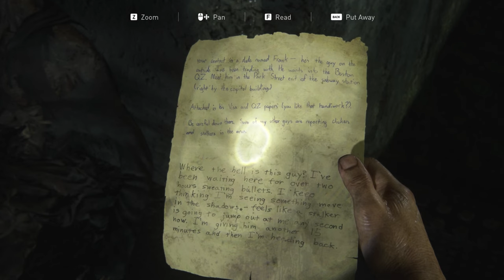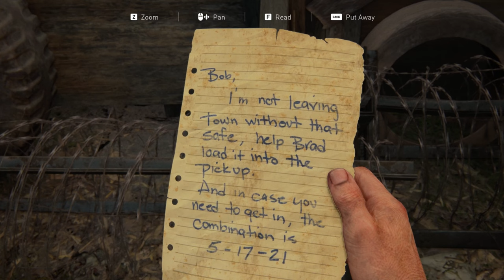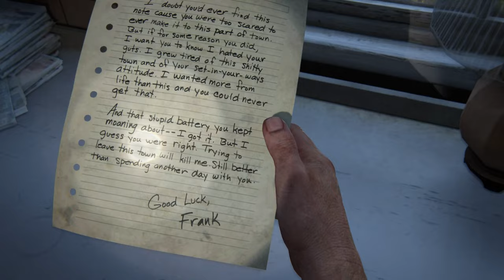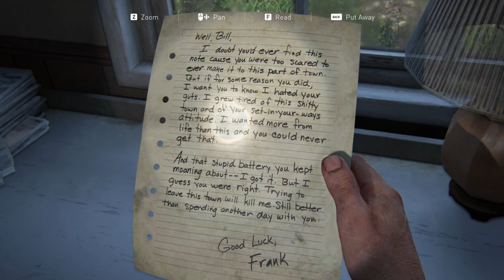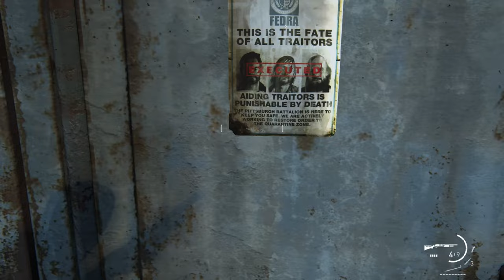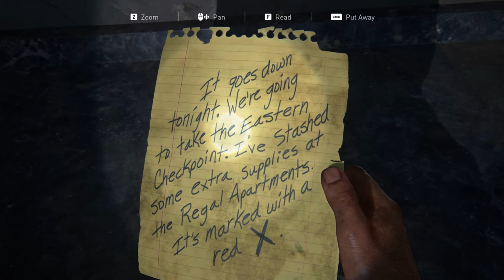The Last Of Us Part 1 Full Playthrough & Guide - Episode 2 | No Commentary Walkthrough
Step into the immersive world of "The Last of Us Part 1" with Episode 2 of my first playthrough. Experience every twist and turn in breathtaking 4K quality, unlocking secrets and mastering gameplay along the way.